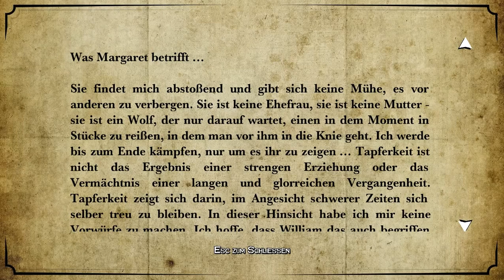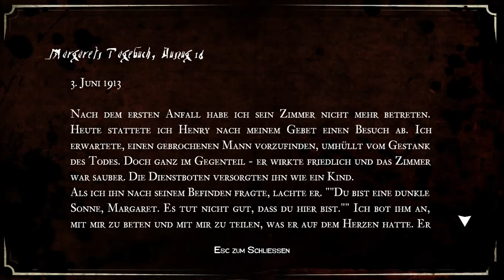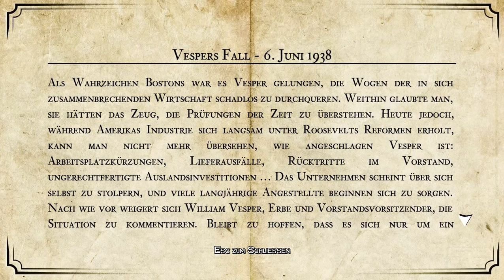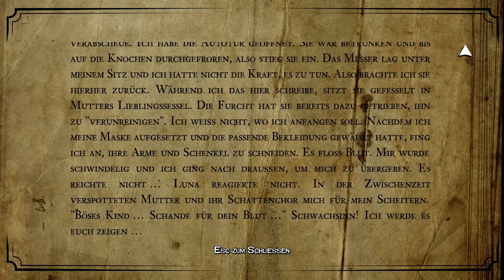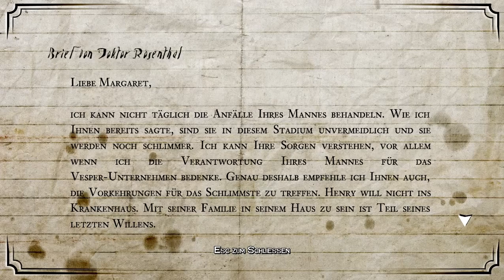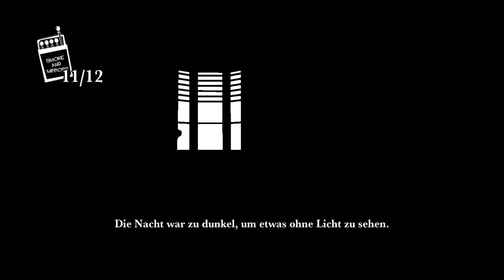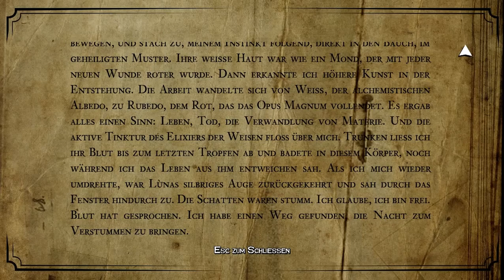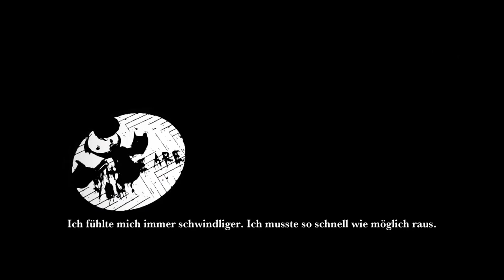Let's Play White Night #009 - Vom Opfer zum Mörder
Wir betreten das Zimmer eines Toten. Der Leichnam liegt aufgebahrt auf dem Bett, umgeben von unzähligen Fliegen - und bald finden wir heraus, dass dieser Tote Henry Vesper ist, Williams Vater. Margaret macht uns das Leben durch eine plötzlich auftauchende Abbildung schwer und wir finden wieder einmal Zeugnisse davon, dass Henry seine Frau gehasst und ihr misstraut hat.

Wir verlassen dieses Zimmer und schreiten den Gang weiter entlang. Und dort finden wir ein noch schaurigeres Dokument: einen Auszug aus Williams Tagebuch. Er beschreibt, wie Margarets Sohn, vom ständigen Terror durch den Geist seiner Mutter halb in den Wahnsinn getrieben, beginnt, schwarzhaarige Frauen zu entführen und zu Tode zu foltern, um den Mond wieder zum Leuchten zu bringen. William entwickelte sich vom Opfer seiner Mutter selbst zum Mörder - dem Wolf von Black Lake.

Als wir weiter gehen, öffnet sich die Tür zu einer kleinen Kammer vor uns. Und als wir hinein gehen, sind wir in völliger Schwärze gefangen. Wir befinden uns erneut in einem Traum, einer verzerrten Erinnerungen an das Smoke & Mirrors, an Selena, wie sie betrunken am Klavier lehnt... Wir müssen hier wieder raus.